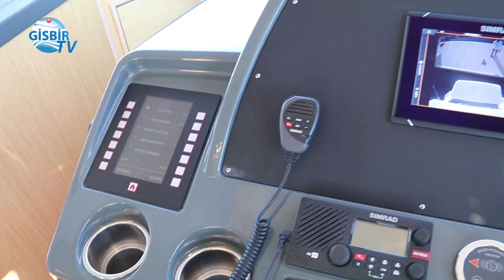"R40 FLY" Görenleri Cezbediyor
Küçük detaylarda bile karşınıza çıkan en gelişmiş teknoloji, güverteye adımınızı atar atmaz yaşayacağınız heyecan, ortaya çıkan mükemmellik ve olağan dışı konforuyla "R40 FLY", tekne üzerinde geçireceğiniz her saniyeyi unutulmaz kılıyor.